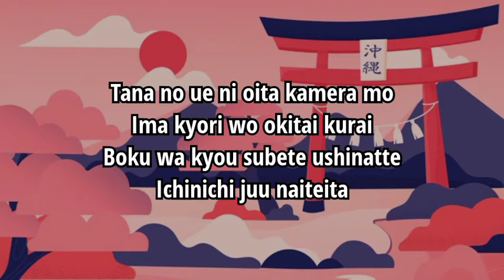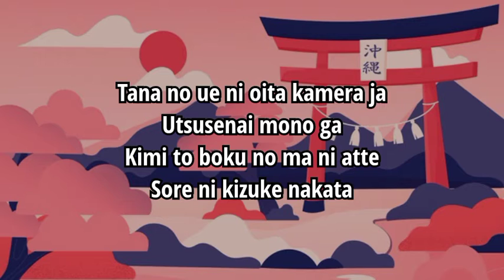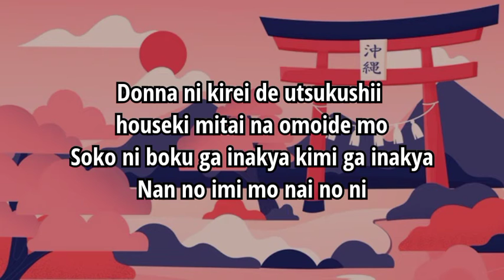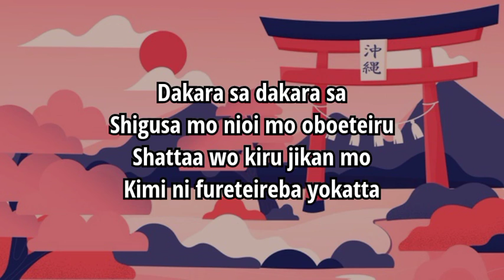[Lyrics] Yuuri (優里) - Shutter / シャッター | J-Pop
• Edited by Us